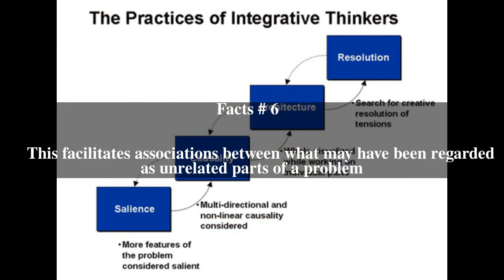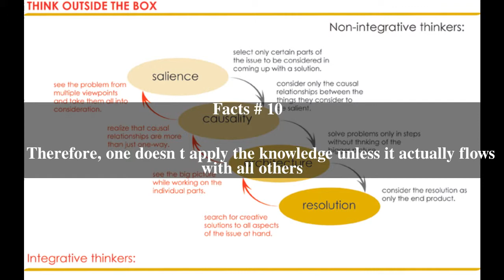Integrative thinking Top # 12 Facts